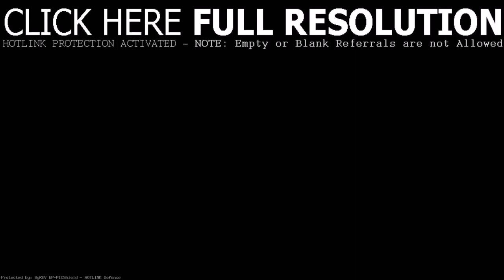House Floor Plans In India Free - DaddyGif.com (see description)